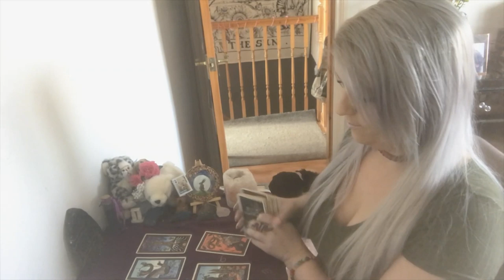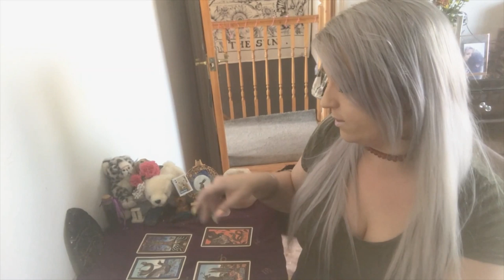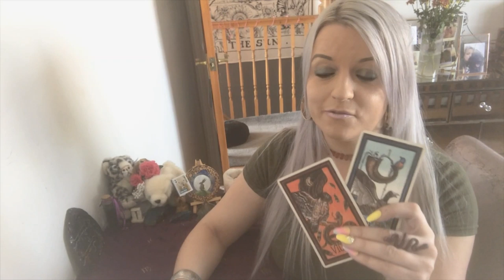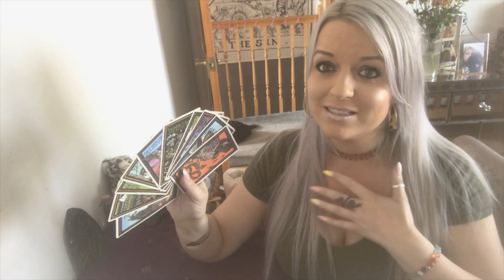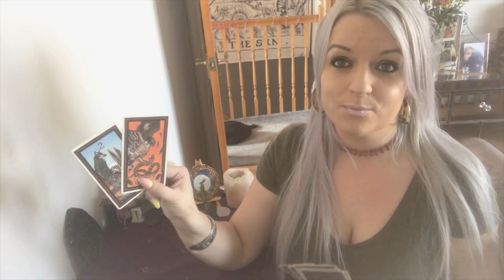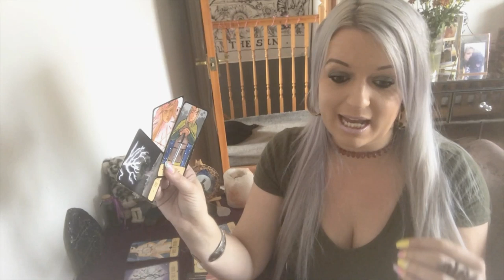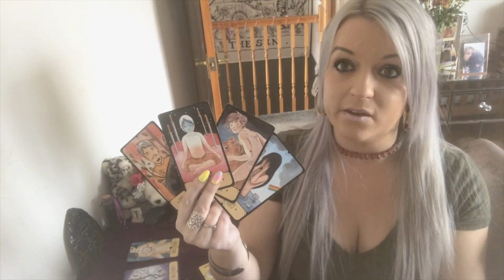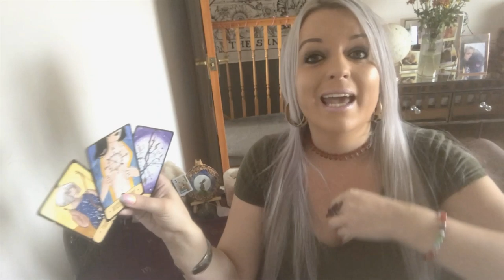What actions are they going to take towards you? Pick a deck!